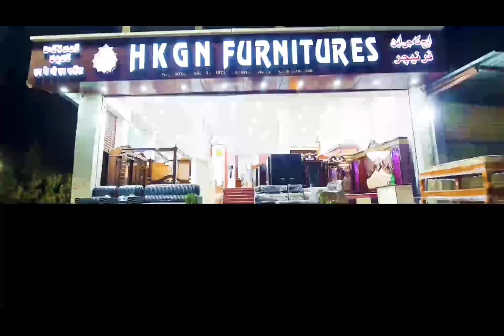FALAKNUMA POLICE HUDOOD MAI VEHICLE CHECKING LATE NIGHT